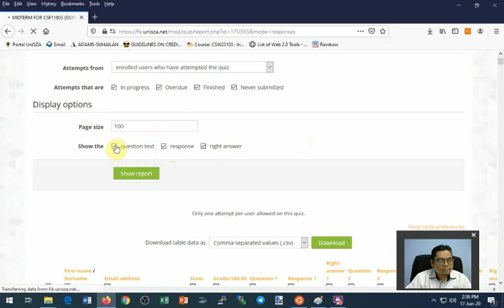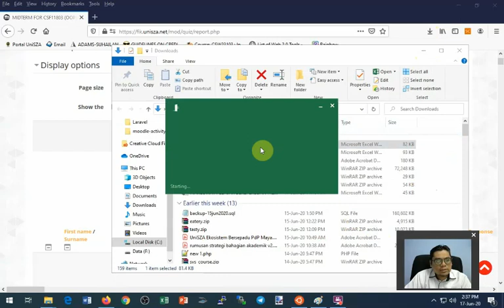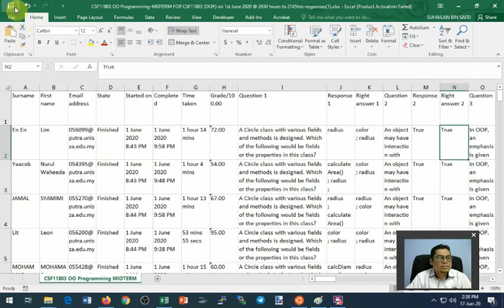KeLIP - Download Answer Scripts